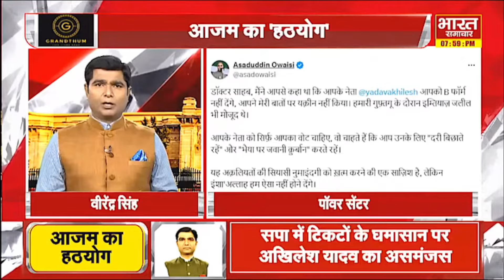Virendra Singh से सुनिए, जेल मे आज़म से क्यों मिले अखिलेश.., कैसे बदलें गये टिकट ?